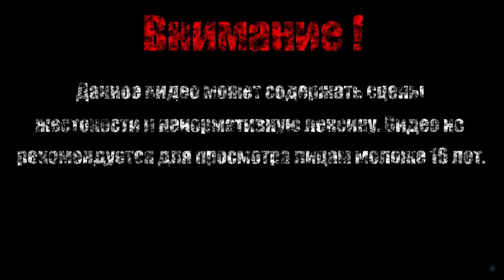НИНДЗЯ - БЕЛКИ【Evoland 2】#3